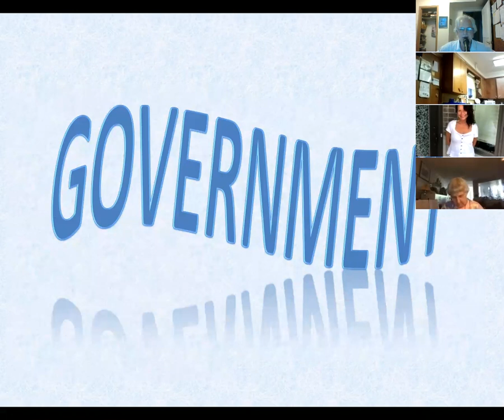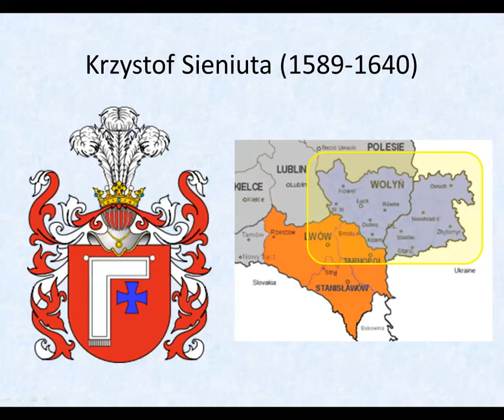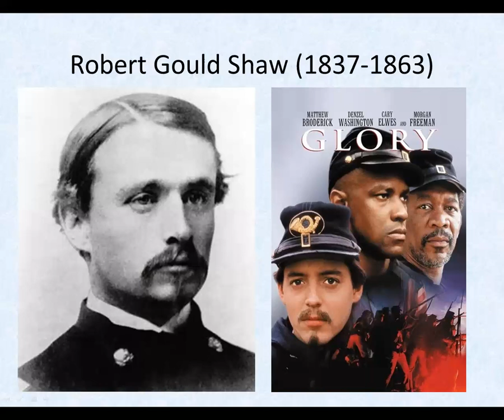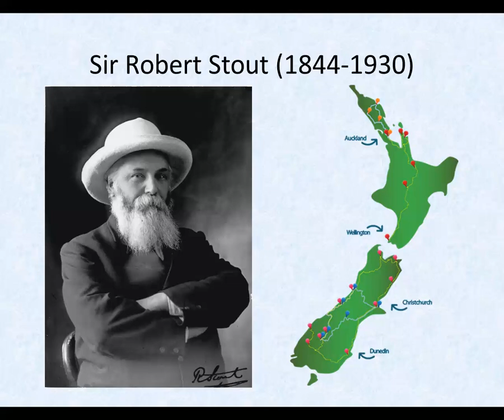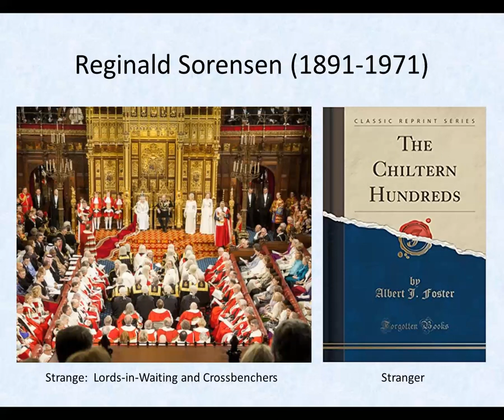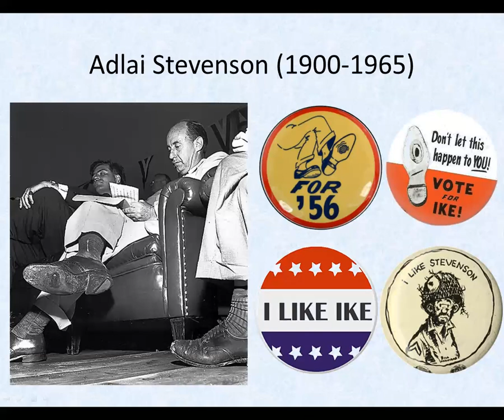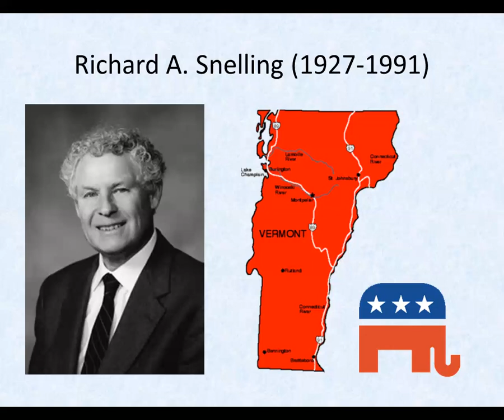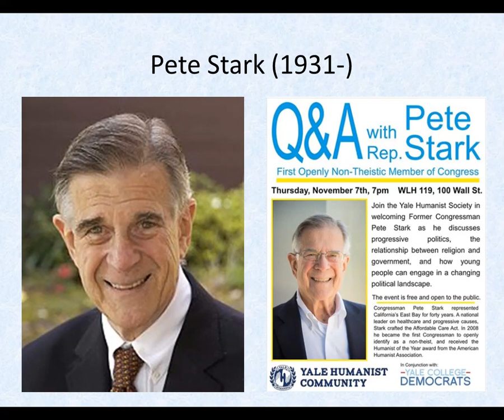S for Social UUs - 4 of 6 live - Government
Short biographies and/or rants on interesting Unitarians in history
GOVERNMENT
Jan and Jakub Sienieński (1500s-1600s) Raków Academy
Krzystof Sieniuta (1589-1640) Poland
Joseph Story (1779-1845) US Supreme Court
Lemuel Shaw (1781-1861) Massachusetts Supreme Court
George Washington Stephens, Sr. (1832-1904) Lawyer
Robert Gould Shaw (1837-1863) Civil war black regiment
Sir Robert Stout (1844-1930) New Zealand
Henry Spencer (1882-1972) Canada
Reginald Sorensen, Baron Sorensen (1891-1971) British baron
Leverett Saltonstall (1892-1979) Massachusetts governor and senator
Adlai Ewing Stevenson II (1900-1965) Illinois gov, presidential candidate
Arthur M. Schlesinger, Jr.  (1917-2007) Kennedy era
Richard A. Snelling (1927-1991) Vermont Republican
Theodore Chaikin "Ted" Sorenson (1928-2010) Kennedy era
Adlai Ewing Stevenson III (1930- ) Illinois governor, presidential candidate
Pete Stark (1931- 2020) Congressman from California